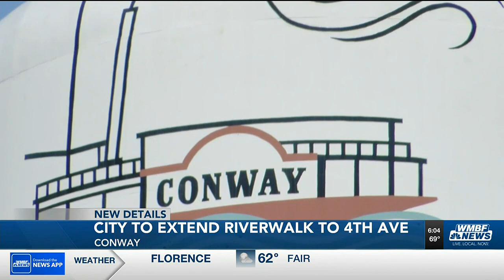Free parking stays, Conway leaders approve nearly $80M budget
Conway City Council approved its nearly $80 million budget earlier this week, but did not include a controversial plan to add parking meters downtown.